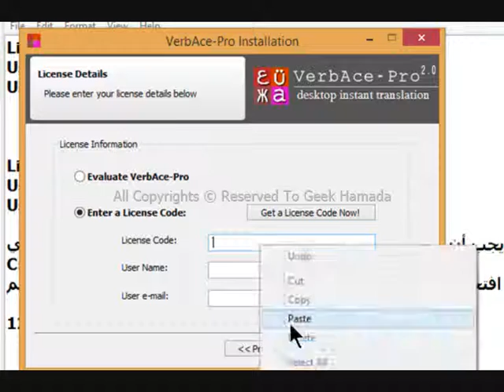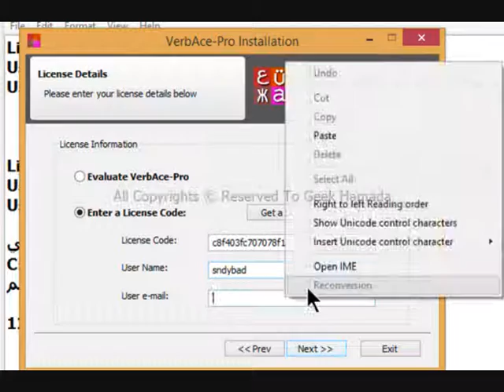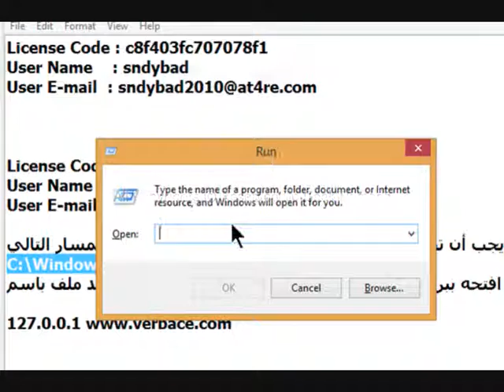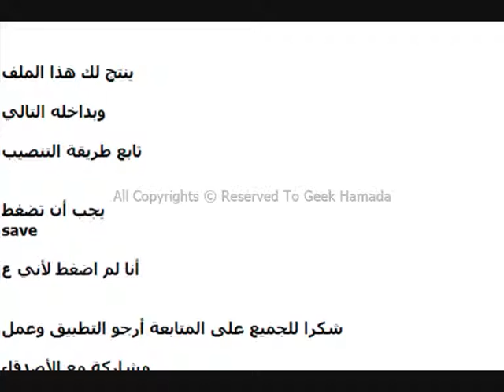الحلقة رقم ( 16 ) تحميل برنامج القاموس الرهيب عربي إنجليزي VerbAcePro_ArabEng_2.0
الحلقة رقم ( 16 ) تحميل برنامج القاموس الرهيب عربي إنجليزي
VerbAcePro_ArabEng_2.0

( حلقات سابقة )
الحلقة رقم ( 15 ) كيف تقوم بتحويل الفيديوهات إلى صيغة  WMVبواسطة برنامج  Movie maker

الحلقة رقم ( 14 ) كيف تقوم بإظهار صيغة أي ملف في الويندوز

الحلقة رقم ( 13 ) تحميل برنامج سي كلينر CCleaner Pro v 4.15

الحلقة رقم ( 12 ) تحميل برنامج Dll Fixer + Crrack  لتصليح جميع أخطاء الريجيستري القوي والعملاق

الحلقة رقم ( 11 ) تحميل برنامج التوررنت العملاق utorrent مع الشرح

( وصف الفيديو )
VerbAcePro_ArabEng_2.0
VerbAcePro_ArabEng_2.0
VerbAcePro_ArabEng_2.0
VerbAcePro_ArabEng_2.0
VerbAcePro_ArabEng_2.0
VerbAcePro_ArabEng_2.0
VerbAcePro_ArabEng_2.0
VerbAcePro_ArabEng_2.0
VerbAcePro_ArabEng_2.0
VerbAcePro_ArabEng_2.0
VerbAcePro_ArabEng_2.0
VerbAcePro_ArabEng_2.0
VerbAcePro_ArabEng_2.0
VerbAcePro_ArabEng_2.0
VerbAcePro_ArabEng_2.0
VerbAcePro_ArabEng_2.0
VerbAcePro_ArabEng_2.0
VerbAcePro_ArabEng_2.0
VerbAcePro_ArabEng_2.0
VerbAcePro_ArabEng_2.0
VerbAcePro_ArabEng_2.0
VerbAcePro_ArabEng_2.0
VerbAcePro_ArabEng_2.0
VerbAcePro_ArabEng_2.0
VerbAcePro_ArabEng_2.0
VerbAcePro_ArabEng_2.0
VerbAcePro_ArabEng_2.0
VerbAcePro_ArabEng_2.0
VerbAcePro_ArabEng_2.0
VerbAcePro_ArabEng_2.0
VerbAcePro_ArabEng_2.0
تحميل برنامج القاموس الرهيب عربي إنجليزي

㋡═☞- ㋡═☞- ㋡═☞ 【Geek】【Hamada】☜═㋡ ☜═㋡ ☜═㋡